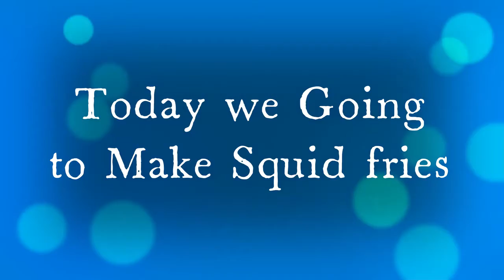Squid Fry | 5th Video | Rosy Spot 2 | Cooking Time | Squid Fries